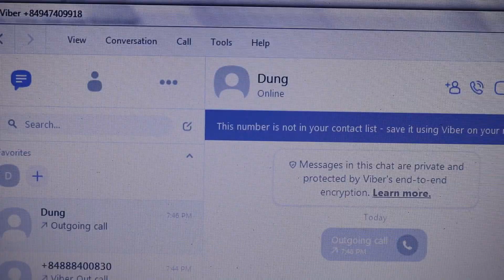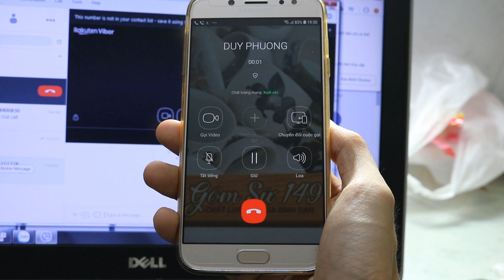Free Unlimited Calls from Viber on Pc to Viber on Phone | Free Phone call App using Wifi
HOW TO GET FREE CALLS FROM PC TO PHONE USING VIBER APP ( FOR ANDROID )
What is Viber?

Viber is a software that allows free calls and texting. The VoIP protocol developed by Viber media on smart phones allows phones to call and send messages over the Internet.

Users can also use Viber to exchange images, videos and audio, similar to Zalo.

► Instructions for installing Viber on Pc
TO GET FREE CALLS FROM PC TO PHONE USING VIBER APP
Instructions for installing Viber for computer
Viber software is easy to install and use on both phones and computers. Just a few basic operations, you can already install and use it.

► Install Viber on the phone.
Download the installation on Play Store: Search Viber keyword on CH Play.

- Edit: Edit personal information
- Discover: Discover, search from the library of Viber
- Invite friend: Invite friends to use Viber
- Get free sticker: Download free stickers (icons, icon templates)
- Viber out: Install a call to any phone number (to pay for use)
- Sticker market: Market sticker
- Setting: Account settings
- QR code: Scan QR code.
About him FAQ: Information about software, and FAQs, support.

Now, you can make free phone call using Viber on your PC to dial your friends on their mobile easily.

► Next Video: How to Get Free Sticker for Viber Android